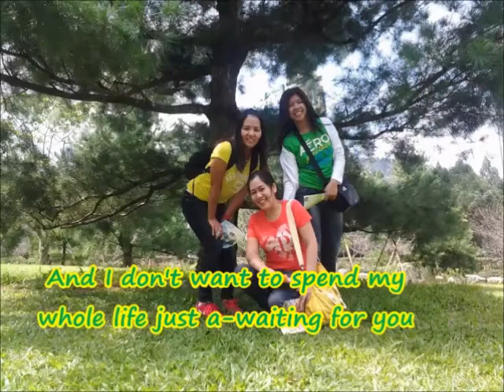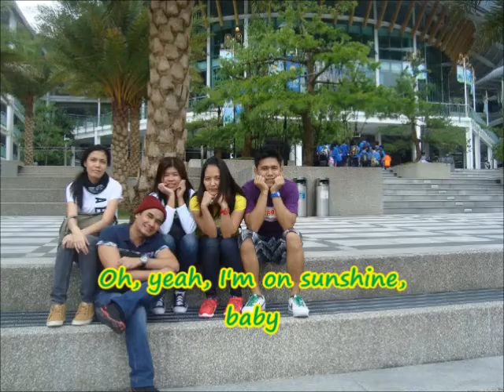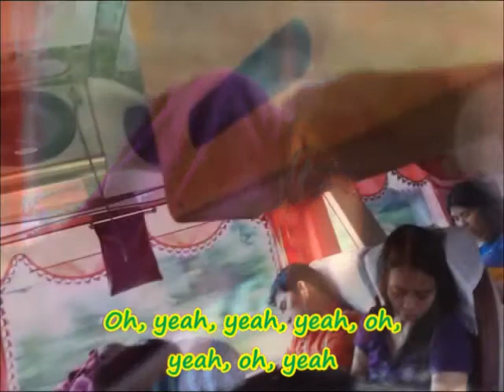FORMOSSAN ABORIGINAL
AUO-COMPANY TOUR @  Formosan Aboriginal Culture Village 九族文化村